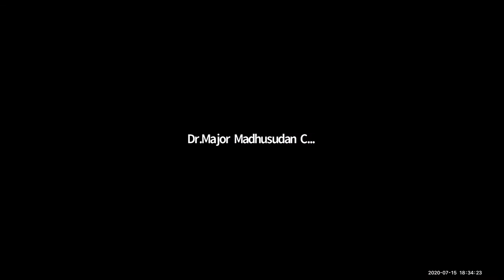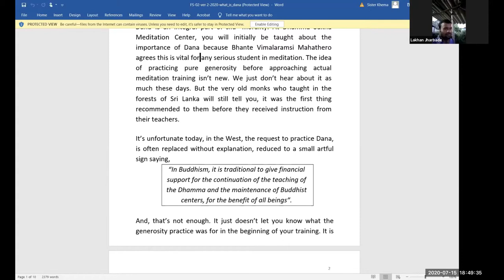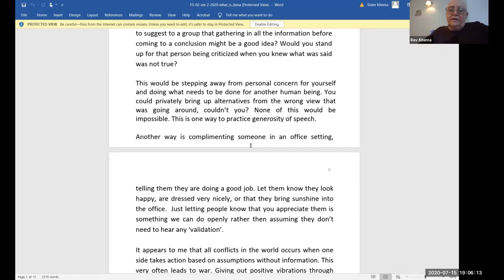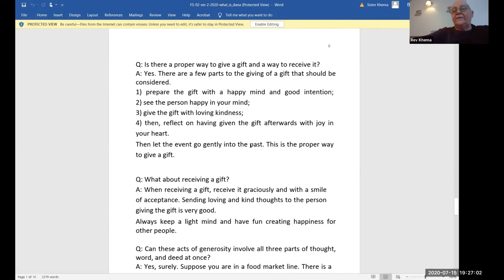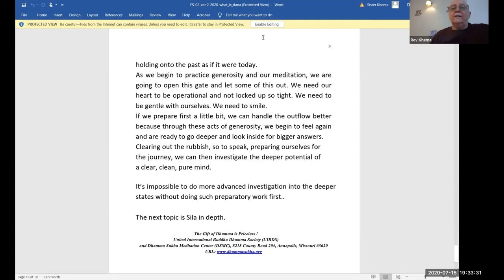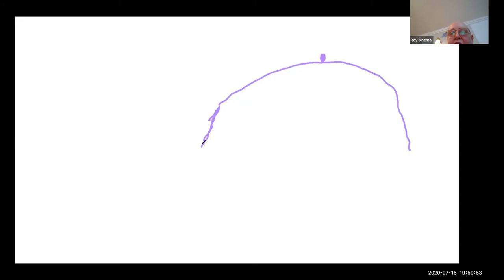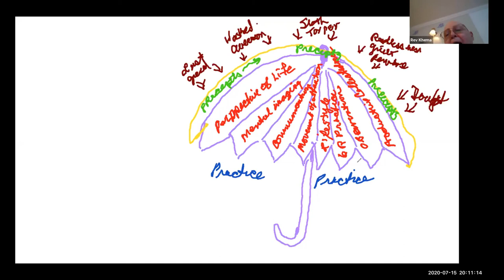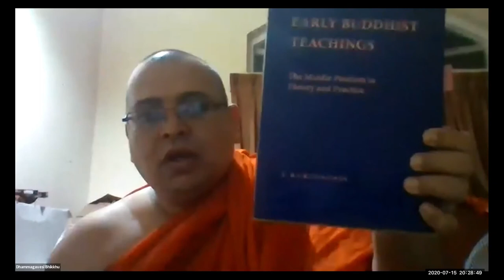TWIM Foundation Series: Part 2 - What is Dana?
1) Every Wednesday 6.30 PM India | 8 PM Indonesia | 9 PM Malaysia
Meeting ID: 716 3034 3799
Password: 1234

2) Every Sunday 2.30 - 5 PM India | 7.00 - 9:30 PM Sydney
Meeting ID: 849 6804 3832
Password: 1234

3) Every Sunday 6 PM  India (Hindi Meeting with Rajiv Dinesh)
Password: 1234